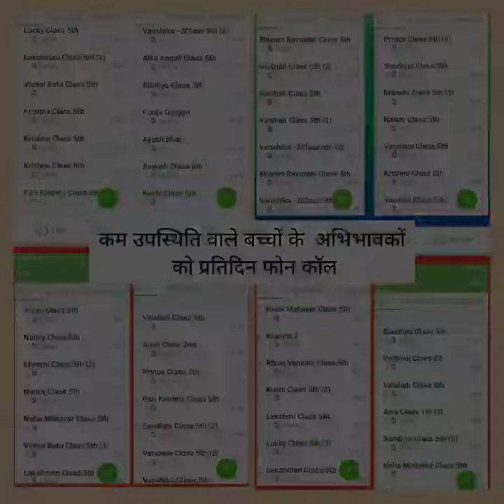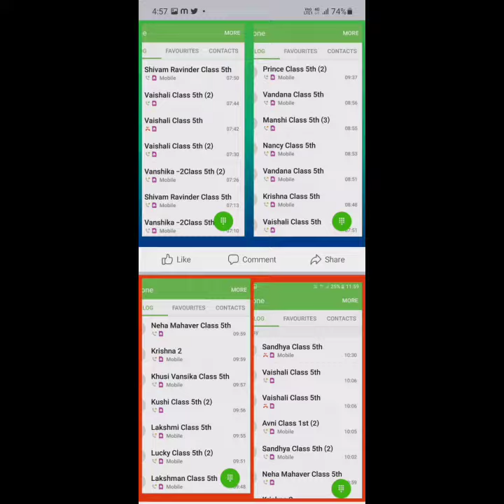छात्र नामांकन एवं उपस्थिति बढ़ाने तथा ड्रॉपआउट को कम करने के लिए शिक्षक द्वारा किया गया कार्य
मेरे द्वारा विद्यालय पूर्व समय उपस्थित होकर छात्र-छात्राओं को घर से बुलाया जाता है प्रतिदिन अभिभावकों को फोन कॉल्स के माध्यम से सूचित किया जाता है ,अभिभावक  शिक्षक बैठक मेरे द्वारा विद्यालय पूर्व समय उपस्थित होकर छात्र-छात्राओं को घर से बुलाया जाता है । रोचक तरीके से प्रस्तुतीकरण किया जाता है। खेल योग,प्रतियोगिताओं का आयोजन बालिका शिक्षा के लिए सेल्फी विद मदर नवाचार बच्चों के जन्म दिवस मनाना, पुरातन छात्र  विद्यालय प्रबंधन समिति की बैठकों का आयोजन अभिभावकों को सम्मानित करना शिक्षा चौपाल का समय-समय पर आयोजन विद्यालय सहज वातावरण ,आईसीटी संसाधनों का अधिक से अधिक प्रयोग,  छात्रों को आत्मनिर्भर बनाने के लिए जीवन कौशल से भी परिचित कराया गया परिणाम स्वरुप विद्यालय में नामांकन में निरंतर वृद्धि हुई तथा ड्रॉपआउट में कमी , देखने को मिली, कक्षाओं का प्रिंट रिच वातावरण शैक्षिक नवाचार ,  आप भी आओ साथी को भी लाओ , शून्य निवेश नवाचार किया गया आदि।